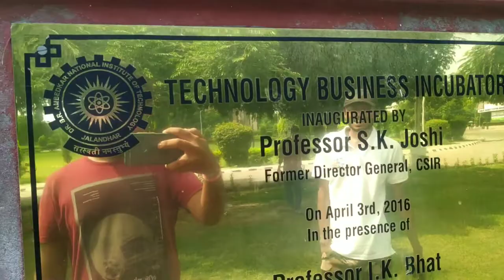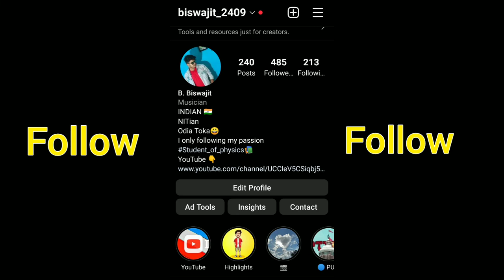Sunday pe NIT Campus Tour😃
Hello People

Follow me in instagram for more photos and videos .